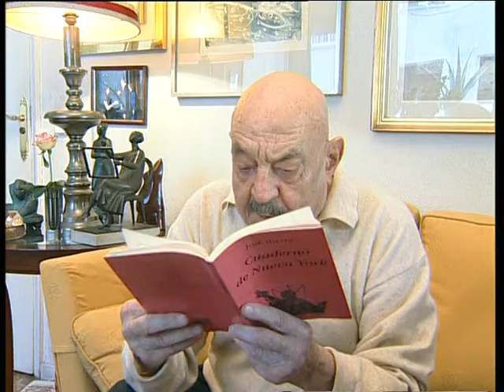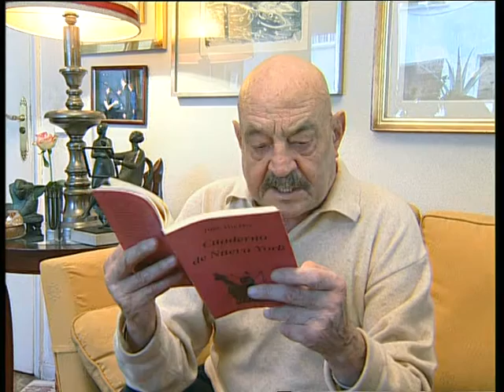José Hierro - Lear King en los claustros